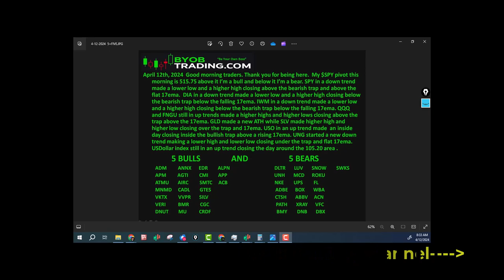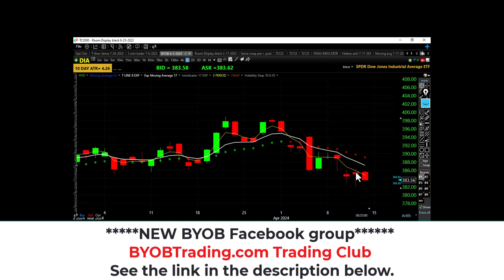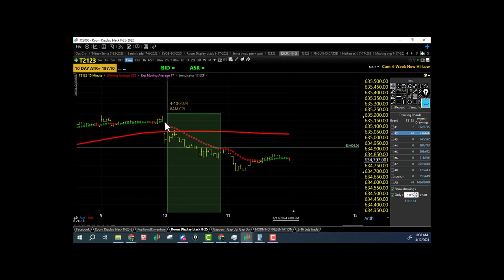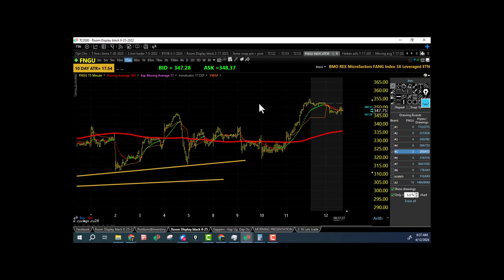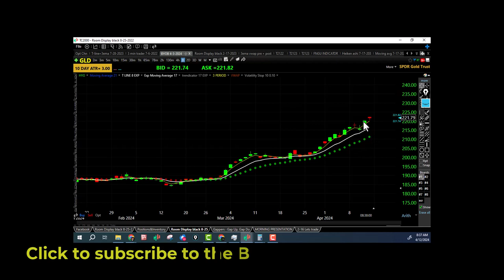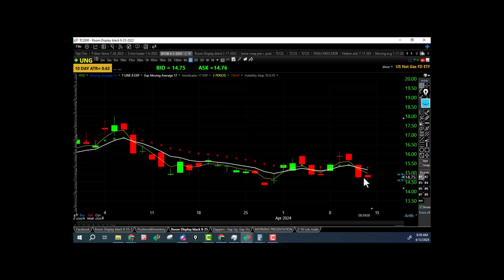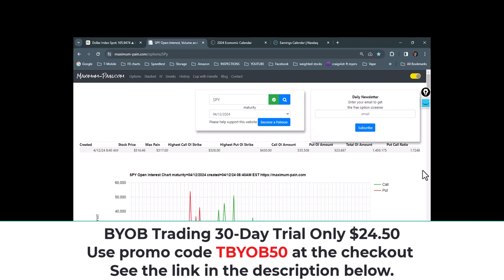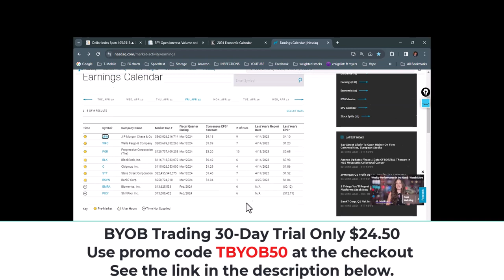April 12th, 2024 BYOB Morning Market Conditions and Analysis. For educational purposes only.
30 day trial for only 24.50

NEW
               BYOBTrading.com Trading Club

           Futures, Equities, Securities, Bonds, Options, and Currency trading all have large potential rewards, but they also have large potential risk. You must be aware of the risks and be willing to accept them in order to invest in these markets. Don’t trade with money you can’t afford to lose. This website is neither a solicitation nor an offer to Buy/Sell futures, options, equities, securities, bonds, or currencies. No representation is being made that any account will or is likely to achieve profits or losses similar to those discussed on this web site. The past performance of any trading system or methodology is not necessarily indicative of future results.